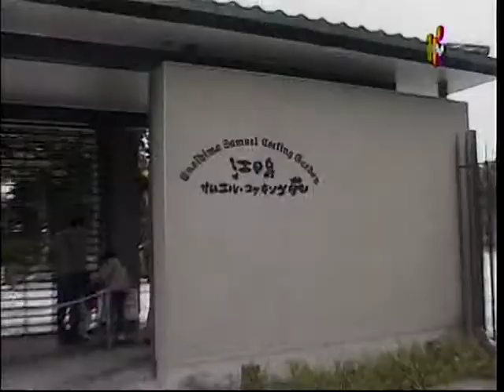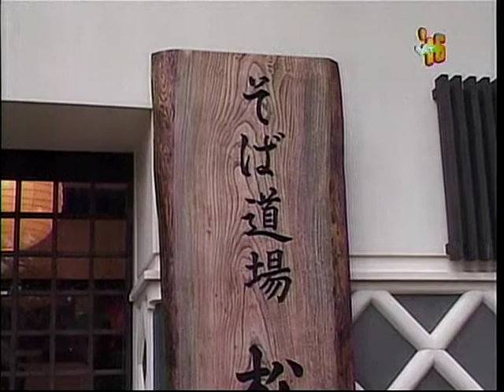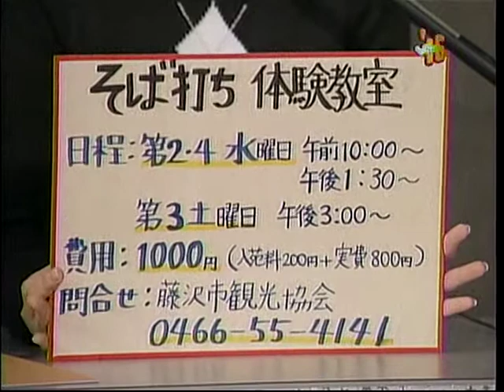江の島 サムエル・コッキング苑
江の島　サムエル・コッキング苑 みんテレ 木村Ａレポート